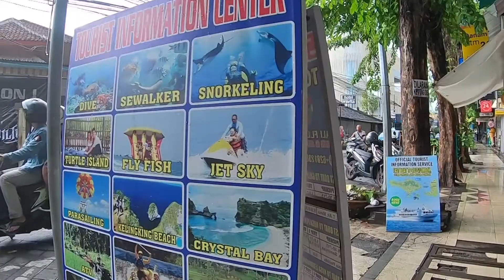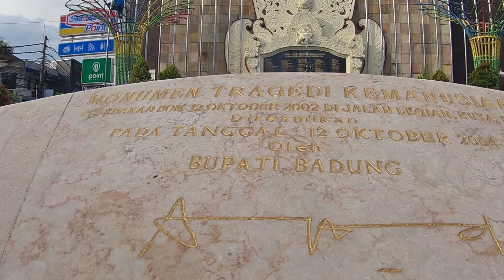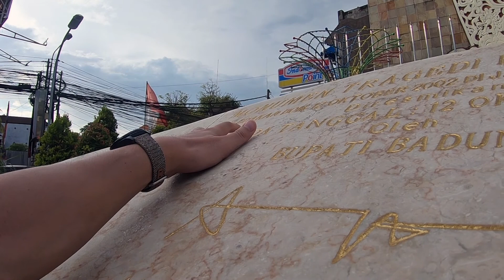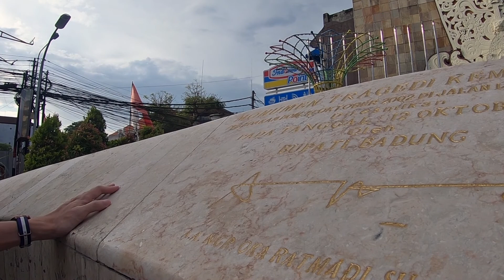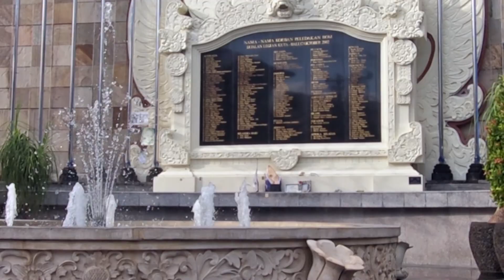Went to the site of the Bali bombing. On October 12, 2002, a car bomb hit two night clubs in Bali.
🌍 Embark on the Ultimate Odyssey: Solo Travel from Asia to Europe! 🌍

Join us on the cinematic journey of a lifetime as Jay fearlessly traverses continents, capturing every extraordinary moment, every heartwarming encounter, and every breathtaking panorama. Brace yourself for an adventure that transcends borders, cultures, and expectations.

🚀 Unveiling the Unseen: From Asia's Heart to Europe's Soul
Prepare to be transported from the bustling streets of vibrant Asian markets to the charming cobbled alleys of ancient European cities. This video is a testament to the power of exploration and the joy of discovery. Witness the world through Jay's lens as he navigates through cultural tapestries, forging connections that transcend language and borders.

🗺️ A Tapestry of Cultures and Landscapes
From the tranquil temples of Kyoto, where time stands still in reverence, to the boisterous bazaars of Istanbul, where centuries of history converge, Jay's lens paints a vivid picture of the diverse human experience. Through the lens of his camera, immerse yourself in the vibrancy of bustling street food markets, the serenity of hidden mountain trails, and the grandeur of iconic landmarks that have stood the test of time.

🎒 Beyond the Horizon: Solo Traveler's Perspective
This video isn't just a visual spectacle; it's an invitation to step out of your comfort zone and embrace the world. Feel the exhilaration of solo exploration as Jay navigates through the highs and lows of travel. From overcoming language barriers to discovering hidden gems known only to locals, this video showcases the invaluable lessons that travel imparts.

✨ Inspiration to Fuel Your Wanderlust
Let your wanderlust be ignited as Jay's journey unfolds before your eyes. Each frame is a reminder that the world is vast, diverse, and waiting to be explored. Whether you're an armchair traveler or a fellow globetrotter, this video will inspire you to pack your bags and embark on your own adventure.

🎥 A Cinematic Masterpiece
Prepare to be captivated by the artistry of storytelling. Every shot is meticulously composed, every scene crafted to evoke emotion. Let the stunning visuals and evocative soundscapes transport you to distant lands, evoking a sense of wonder that only travel can provide.

Don't just be a spectator; be a part of this epic journey! Let's build a community of explorers and dreamers who believe in the power of travel to transform lives.

🌟 Experience the World Through Jay's Eyes
This video is more than just a travelogue; it's a celebration of human connection, cultural diversity, and the boundless curiosity that fuels our desire to explore. Allow yourself to be swept away by the magic of Jay's solo adventure, a testament to the beauty of our world and the shared experiences that unite us all.

Thank you for being a part of this journey. Let's keep exploring, discovering, and finding joy in the incredible tapestry of our planet.

🌐 Explore. Discover. Connect.